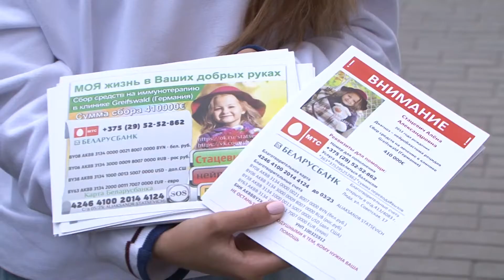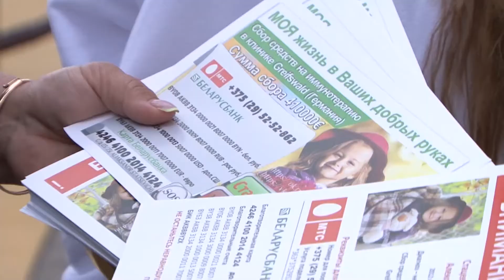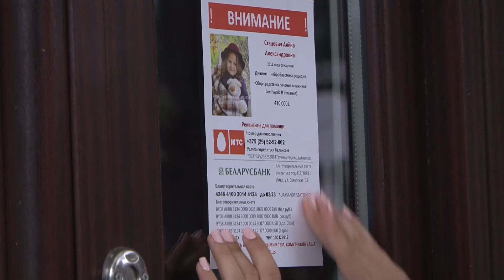Семилетней Алене Стацевич из Лидского района нужна помощь